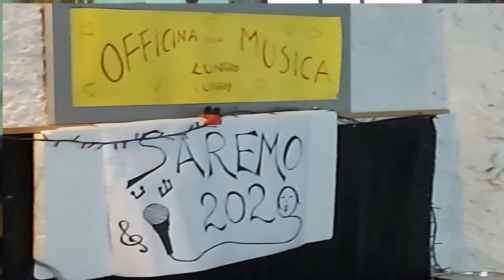L' OFFICINA MUSICALE SEMINARIO COL MAESTRO AMBROGIO SPARAGNA LUNGRO 2020